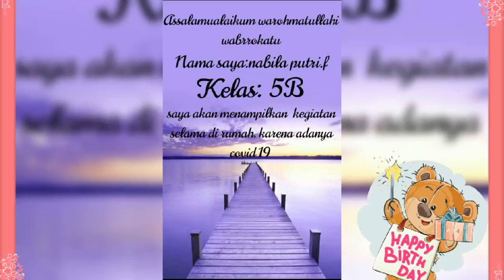Kegiatan Home schooling saat pandemi Covid 19(3)